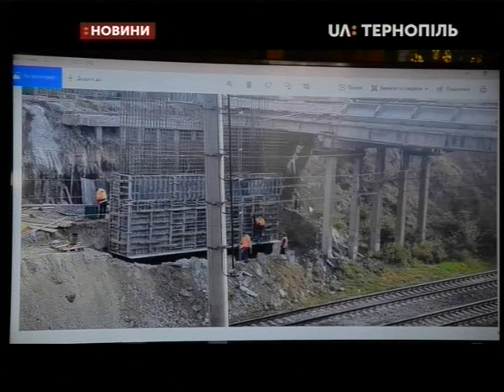16.03.2020. Новини. 20:30